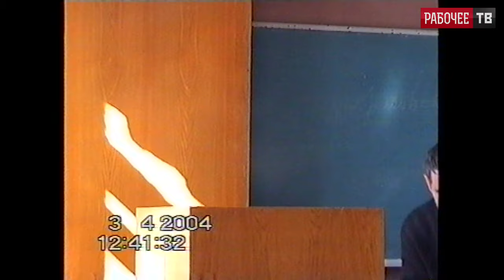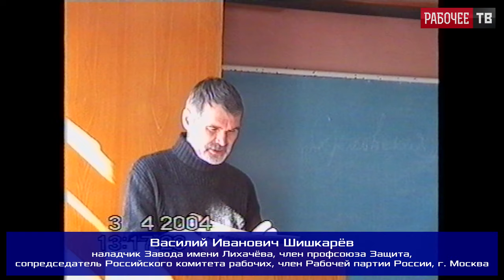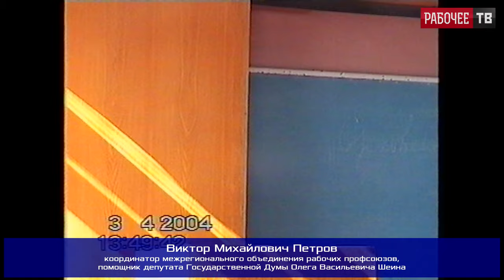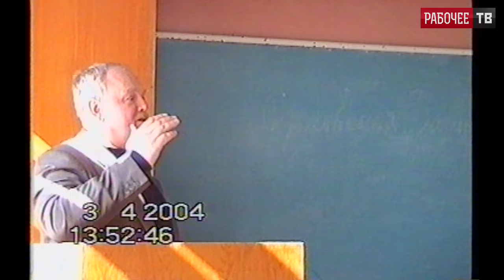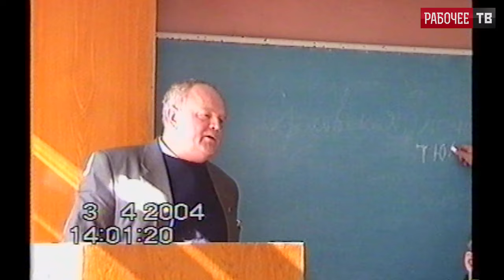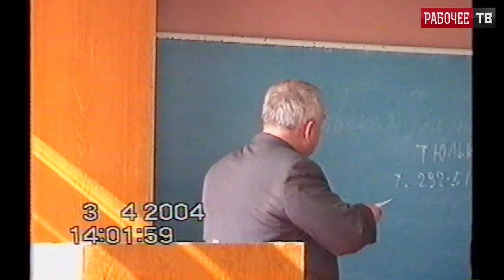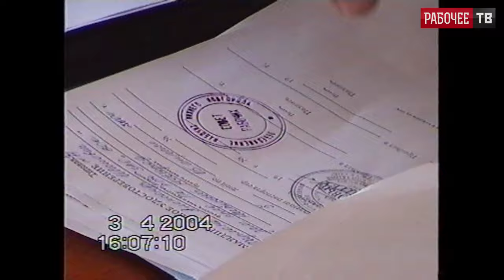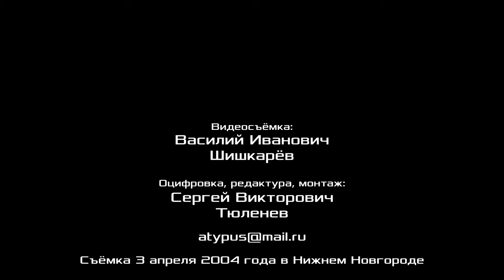О перспективах изменения социально-трудового законодательства. 1-й вопрос РКР. 03.04.2004.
О перспективах изменения социально-трудового законодательства. В. А. Тюлькин, В. М. Петров, М. В. Попов, А. В. Золотов. Российский комитет рабочих. 1-й вопрос повестки. 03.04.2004.
00:00:46 - открытие работы РКР. Дмитрий Васильевич Игошин, токарь-расточник цеха МС-1 завода "Красное Сормово", сопредседатель Российского комитета рабочих, член Рабочей партии России, председатель Совета рабочих, Нижний Новгород.
00:10:52 - обсуждение регламента и повестки дня.
Выступают докладчики по 1-у вопросу повестки:
00:21:20 - Виктор Аркадьевич Тюлькин, первый секретарь ЦК РКРП—РПК, депутат Государственной Думы Российской Федерации 4-го созыва, главный редактор газеты «Трудовая Россия».
00:50:42 - Виктор Михайлович Петров, координатор межрегионального объединения рабочих профсоюзов, помощник депутата Государственной Думы Олега Васильевича Шеина.
01:17:08 - Михаил Васильевич Попов, доктор философских наук, профессор, консультант портового комитета Российского профсоюза докеров морского порта г. Санкт-Петербурга, член идеологической комиссии ЦК Рабочей партии России, Ленинград.
01:36:43 - Александр Владимирович Золотов, доктор экономических наук, профессор, консультант Российского комитета рабочих, член ЦК Рабочей партии России, Нижний Новгород.
01:50:30 - докладчики отвечают на вопросы.
В прениях выступили:
01:56:20 - Владимир Михайлович Кудрявцев, регулировщик радиоаппаратуры, завод Электромаш, член ЦК Рабочей партии России, Нижний Новгород.
02:02:06 - Виктор Васильевич Каретников, докер-механизатор, Морской торговый порт, ЗАО «Первый контейнерный терминал», член Российского профсоюза докеров, г. Санкт-Петербург.
02:06:32 - Виктор Григорьевич Гамов, сопредседатель Объединения рабочих профсоюзов «Защита Труда», член РКРП, г. Саров.
02:15:31 - Алексей Анатольевич Зуйков, участник движения "Трудовой Нижний Новгород", Нижний Новгород.
02:24:19 - Василий Иванович Шишкарёв, наладчик Завода имени Лихачёва, член профсоюза Защита, сопредседатель Российского комитета рабочих, член Рабочей партии России, г. Москва.
02:33:24 - Сергей Евгеньевич Сычёв, кузнец-штамповщик, ОАО "Московский подшипник", г. Москва.
02:36:16 - Александр Николаевич Николаев, электромеханик лифтового хозяйства, заместитель председателя профсоюза «Защита» гостиницы «Россия», член РКРП, г. Москва.
Заключительные слова докладчиков:
02:43:59 - А. В. Золотов.
02:44:48 - М. В. Попов.
02:52:13 - В. М. Петров.
02:52:23 - В. А. Тюлькин.
03:04:34 - проекты постановлений по 1-у вопросу повестки. В. М. Кудрявцев.
03:12:54 - на полях РКР.